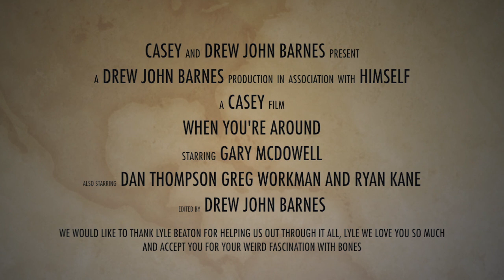Casey - When You're Around (Behind the Scenes)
Enjoy a little banter video of the guys messing about on set for their second music video.